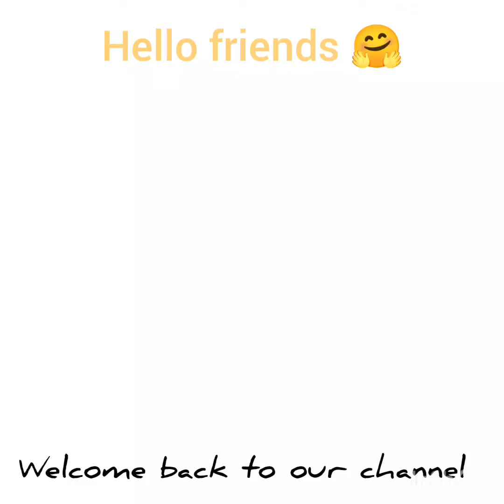'Restuarant jaisi Daal-Makhni' Watch it till the end and Do like share and subscribe 👍